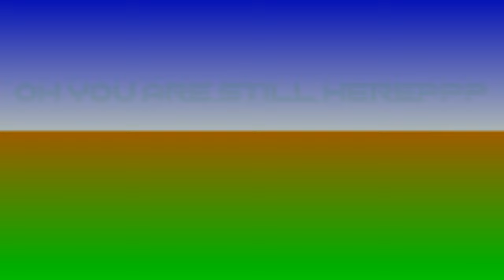Gunnison Gorge (ColoRADo) - Packrafting - Aug 26 & 27, 2022 - 450cfs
First overnighter for me in the Alpacka Valkyrie.